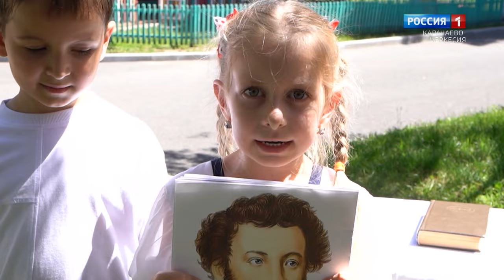"Утро России" (на черкесском языке) 18.06.2024